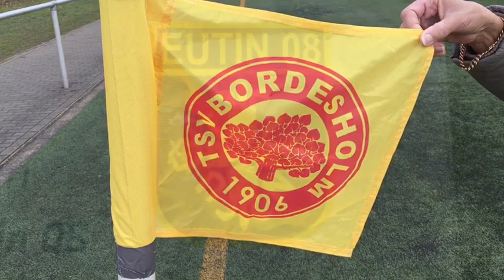TSV Bordesholm - Eutin 08 0:0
Fußball-Oberliga Schleswig-Holstein